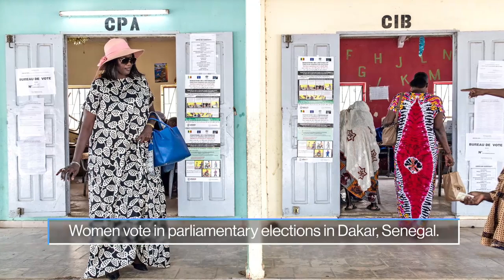Uvalde Survivors, Mexican festivals, Kentucky floods: World in Photos, Aug. 1